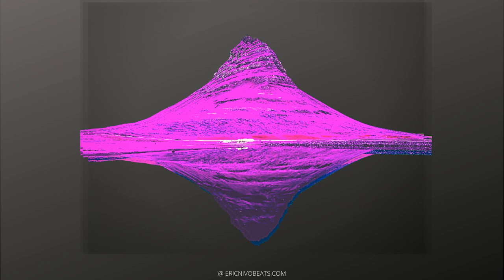Lil Baby x 42 Dugg Type Beat and Song Promotion Guide [All Them]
Giving back to the community:

To show my appreciation for your time, get your FREE guide to song Promotion

(FREE) Lil Baby x 42 Dugg Type Beat [All Them]

MP3 (BUY 1 GET 4 FREE)
WAV & MP3 (BUY 1 GET 4 FREE)
Trackout/Stems (BUY 1 GET 4 FREE)

*FREE FOR NON PROFIT ONLY. YOU MUST GIVE ME CREDIT (prod. Eric Nivo) IN YOUR TITLE/DESCRIPTION. This means YouTube or Soundcloud use with NO monetization. The FREE version of this beat is NOT available for streaming services such as Spotify or Apple Music.*